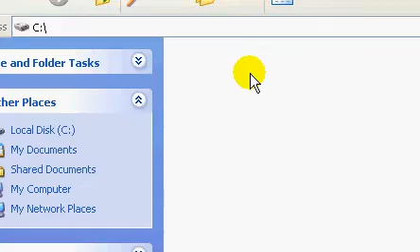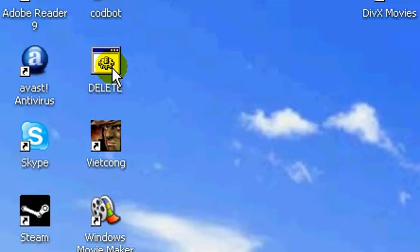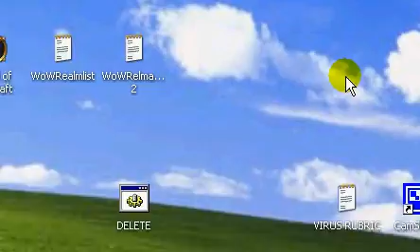How to make a virus with notepad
This is a tutorial on how to make a .bat notepad virus (script really)